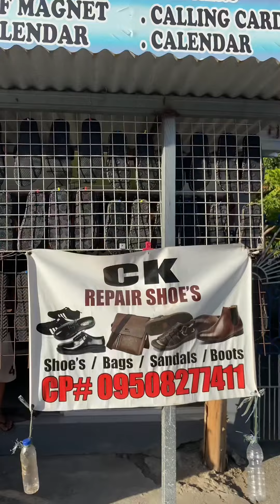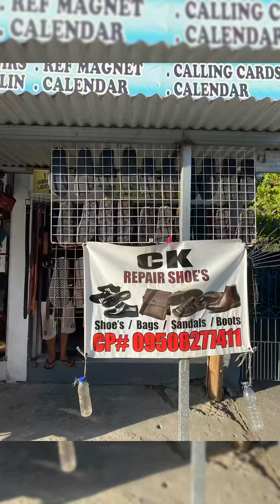Suki ni kuya mga Pulis